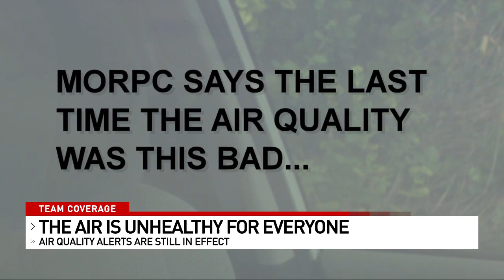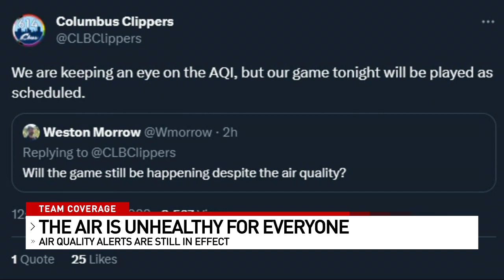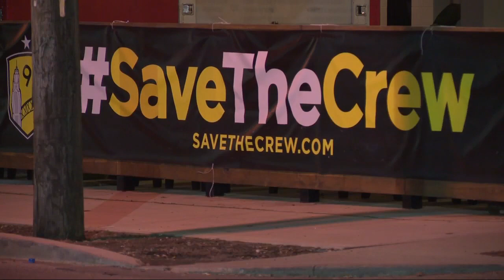5pm June 28, 2023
This is the entire A block of our 5pm show on June 28, 2023. We strongly showcase a number of top stories including the air quality alert, MLS All-Star game coming to Columbus and our annual ABC 6 blood drive, topped off by some deep teases for the rest of the show.